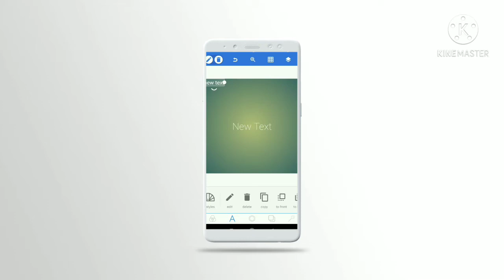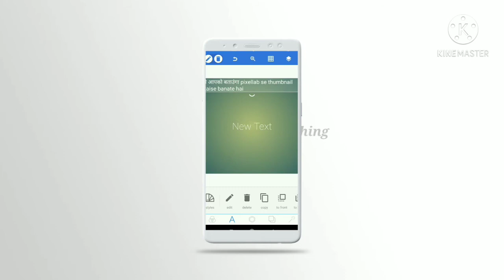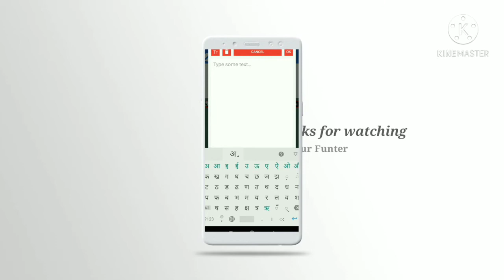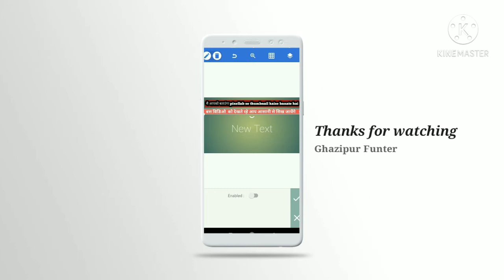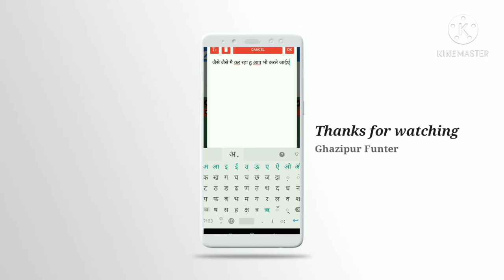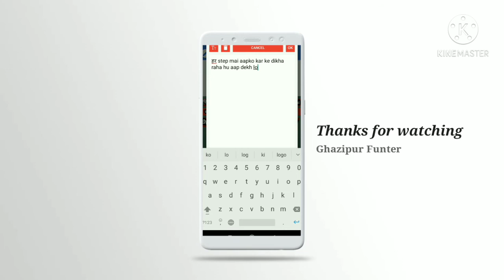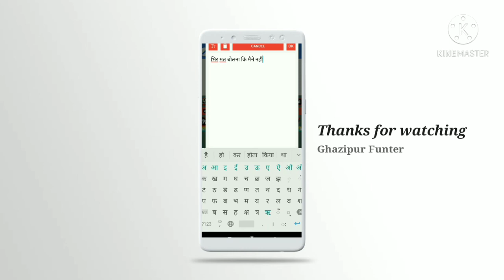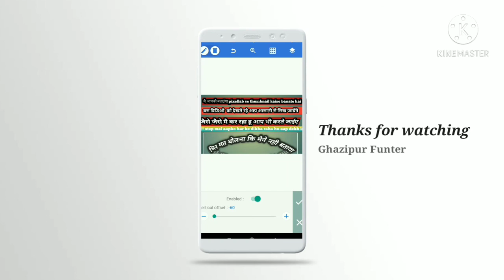How to make a best thumbnail by pixelLab,पिक्सल लैब से तम्बलेन कैसे बनाऐ?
Hello friends
Welcome to my ghazipur funter channel
Friends is video me bataya gaya hai ki pixelLab ka use kar ke kaise ek best thumbnail banate hai.